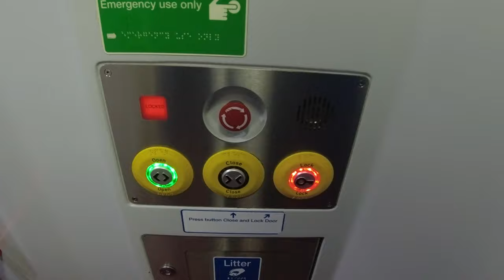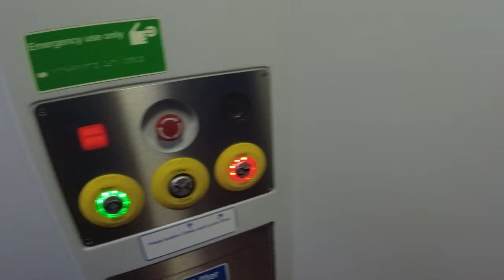Belfast to the Beautiful Coastline of Portrush with Translink Northern Ireland Railways.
Hi everyone.  After my trip over to Belfast with BA Cityflyer, I decided to take a trip up to the north coast of Northern Ireland with NI Railways on one of their class 4000 diesel trains.  Famous really for the Giants Causeway a little further along the coast, I'd never been to this part of the world before but, I tell you what, the coastline was fantastic.  And what a day to make the trip - one minute it was blue skies, the next was sleet and storm clouds!

In this video, I'll show you all the sights and scenery along the way including a quick look at the coastline around Portrush at the end.  We'll have a look at the train itself, some of the stations and I'll tell you what you need to know in order for you to take the trip yourself.  If you're ever in Northern Ireland, I would really recommend this trip.

Thanks as always for watching and your continued support - it really is appreciated.

Mark

📖Chapters

00:00 - Intro
01:51 - Train Arrival
02:58 - Seat Review
05:56 - Loo Review
07:55 - Change at Coleraine
11:40 - Arrival In Portrush
12:40 - Summary

NI Railways Network Map: Translink NI Railways (no changes made)